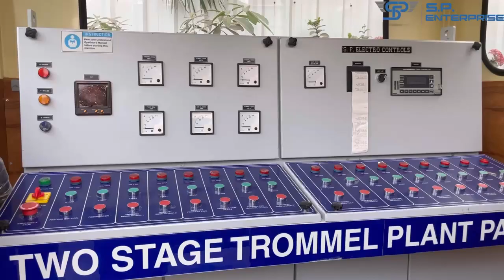Trommel Machine | Two Stage Trommel Plant Setup | S.P. Enterprise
Two Stage Trommel Plant of 500 TPD Capacity Whole Setup Plant.
Trommels of 100mm and 25mm Mesh size holes.

We are highly experienced firm instrumental in providing high quality Trommel for legacy waste (Bioremediation & biomining of legacy waste ). The highly advanced Trommel is designed by our team of experts and it is suitable for both wet and dry applications. S.P. Enterprise Trommel Plant manages stored solid waste by utilising its patented MSW processing technology to properly sort legacy trash into RDF, soil earth, and inert.

Trommel Machine Models with Capacities:
1) 50 TON PER DAY
2) 100 TON PER DAY
3) 200 TON PER DAY
4) 300 TON PER DAY
5) 500 TON PER DAY

S.P Enterprise
Add: Shed No. 6, Pushkar Cottage Industrial Park, Nr. Vrundavan Cottage Industrial Park, B/H. S. P. Ring Road, Ramol, Ahmedabad-382449. Gujarat.

 / s.p.enterpr.  .